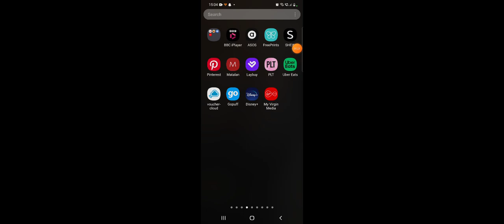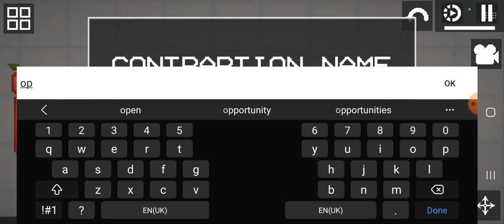22 April 2023